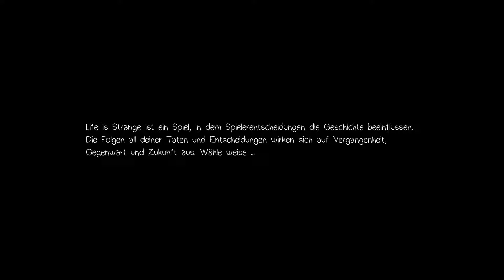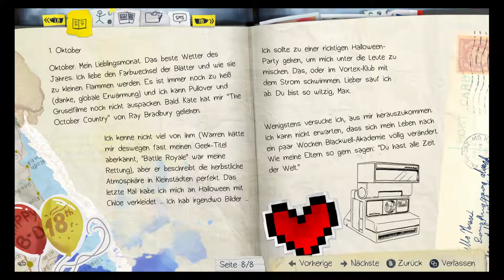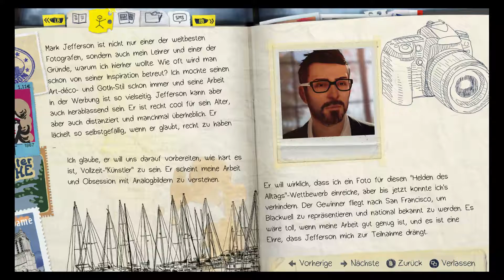Let's Play Life is Strange Part 1 Ein Sturm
Kanal
Schaut bei meinen anderen Projekten vorbei und lasst einen Like oder Abo da :)

Sozial

Channel

Ihr wollt mich Unterstützen ? Dann spendet einen kleinen Betrag :)